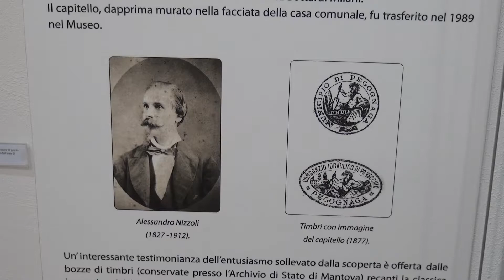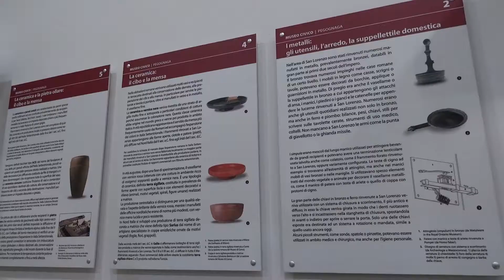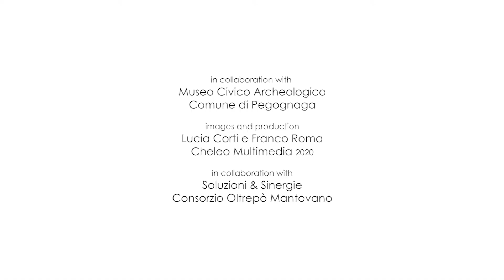MUSEOARCHEOLOGICO PEGOGNAGA ENG 1